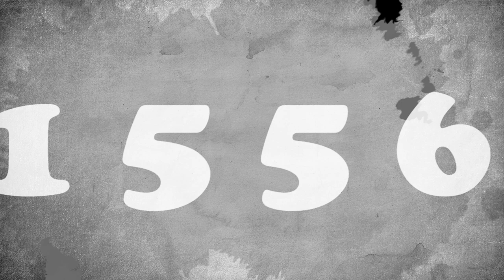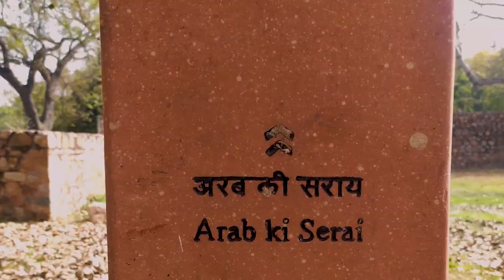Humayun Tomb | Delhi Heritage sites | Historical place | vlog | Best place to visit in delhi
😊So Guys ! Hows our Video.😊

Predating the Taj Mahal by 60 years, and echoing the sentiment behind its creation where a grieving husband built a mausoleum in the memory of his beloved wife, the Humayun’s Tomb was the result of a wife’s love for her deceased husband.

➡️Open :: Humayun’s Tomb is open on all days of the week.
SONG :
Isra' Mi'raj by Ramol
Produced by RamolPro